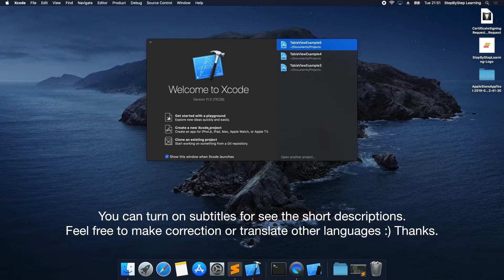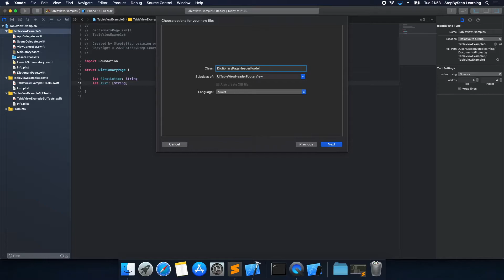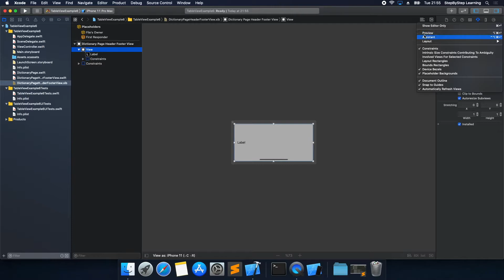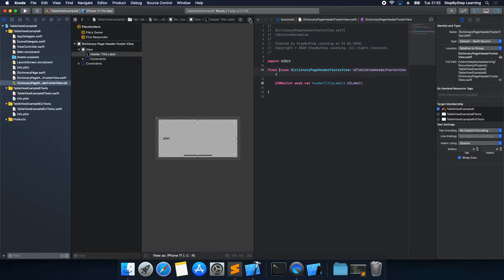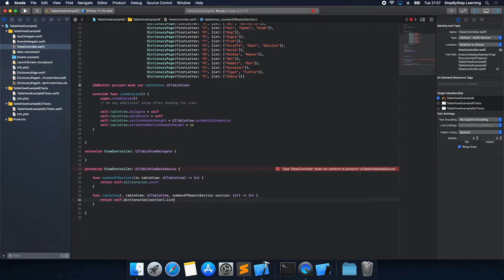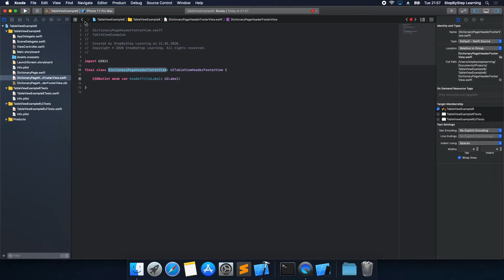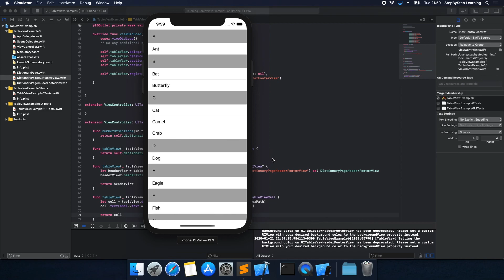Usage of Custom Header View UITableView - Swift #6 - iOS Programming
This video is usage of custom Xib header view in UITableView. We're using Xcode 10.3 and Swift 5.

Software Used:
iMovie
Keynote
QuickTime Player